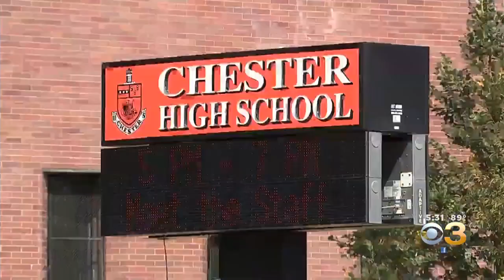Members Of Chester Community Come Together, Take Stand Against Gun Violence